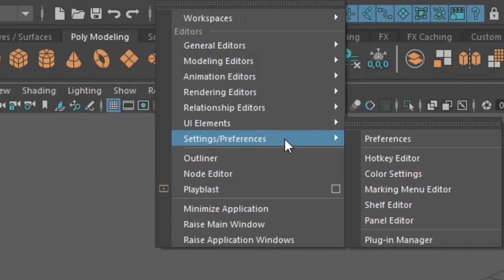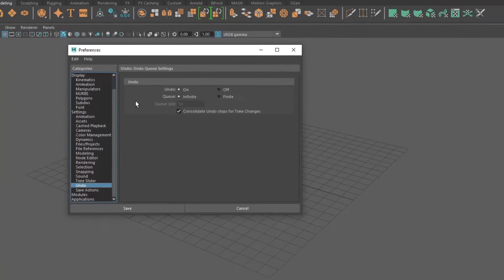fix undo not working on MAYA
In this video I will show you how to fix undo queue is not working